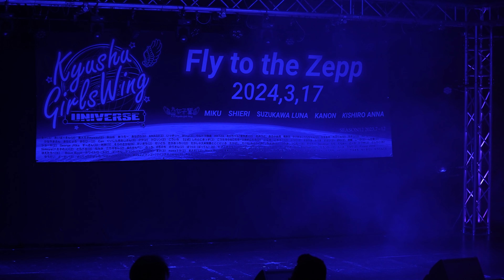九州女子翼 2024/3/9 「九州女子翼定期公演第七十一片～Zeppへ女子翼Final！」ライブ本編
ベイサイドライブホール

Kyushu Girls Wing